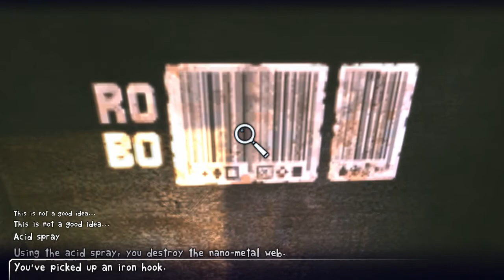Dead Cyborg | Level 3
Enjoy this video? Here's how you can help:
• Like - Super easy!
• Comment - Show your interest!
• Favorite - Flatter me!
• Share - Help me get exposure!